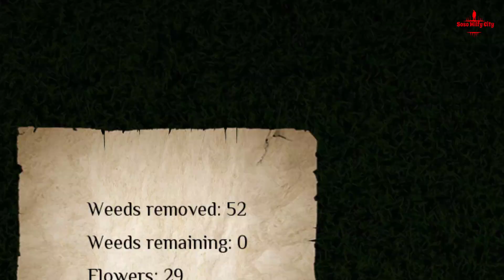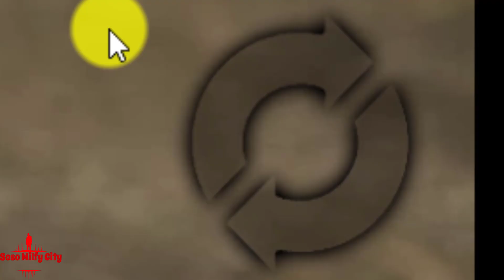Island of LS v1 0 4 new mod 2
telgram Milfy City Linda Island of Lust Walkthrough
Island of LS v1 0 4 new mod 1
Island of LS v1 0 4

 Full Walktrough All Characters Milfy City - COMPLET

Artemis – New Version➡️ My Laptop
Manufacturer ‎Acer
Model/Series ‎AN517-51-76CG